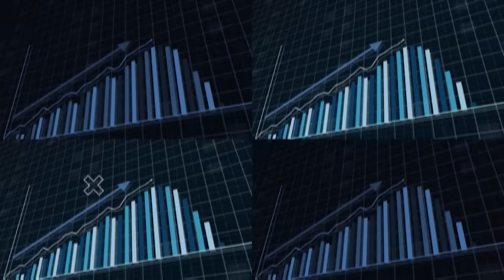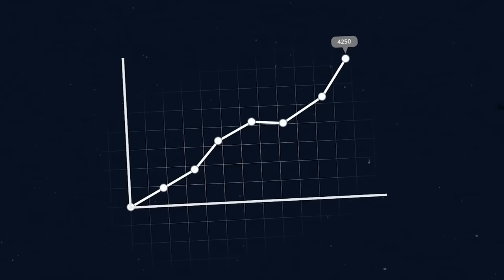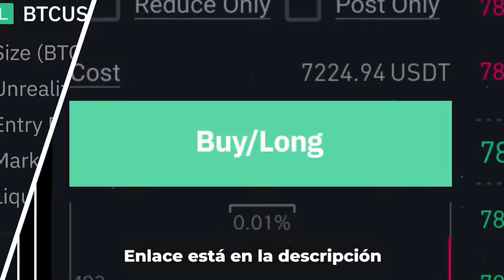¡Este León Se Metió Con El Oponente Equivocado!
¡Empieza a cobrar con criptomonedas!

¡Este Leopardo Se Metió Con El Oponente Equivocado!

¡Los Animales Se Metieron Con El Oponente Equivocado!

Los Animales Se Metieron Con El Pájaro Equivocado

¡Los Animales Se Metieron Con El Toro Equivocado!

¡Este Cocodrilo Se Metió Con El Oponente Equivocado!

¡Los Animales Se Metieron Con El Águilas Equivocado!

Estа Pantera Se Metió Con La Antílope Equivocado

¡Estа Puma Se Metió Con El Oponente Equivocado!

Leopardos Feridos Mexeram Com O Oponente Errado E 20 Momentos Em Que Os Leopardos Se Tornaram Presas

El Poder Del Leopardo, El felino mas ágil del mundo

Leopardo Molestó AL PERRO Menos Indicado

20 Encuentros Con Leopardos Que No Se Supone Que Veas

LEOPARDO ATACA COBRA GIGANTE E A DEVORA

100 Ataques de AGUILAS Más Increíbles Captados Por la Cámara

10 ATAQUES DE ÁGUILAS CAPTADOS EN CÁMARA

Mejores ATAQUES De Águilas Registrados

ATAQUES de Las Águilas CONTRA Las Serpientes MÁS Increíbles

Así es Como Las Águilas Destruyen las SERPIENTES